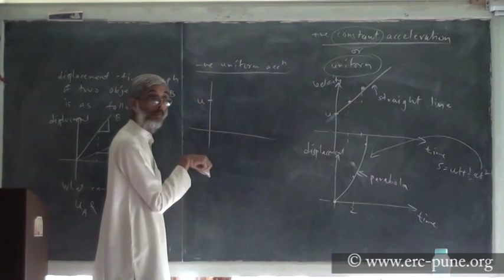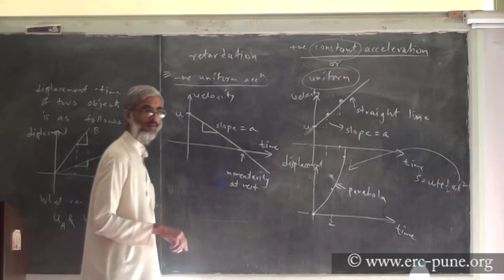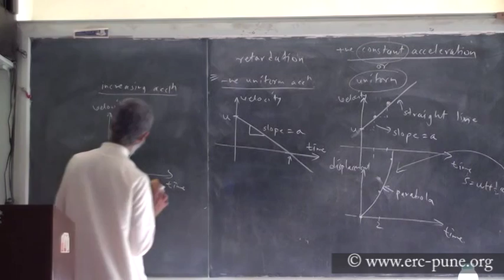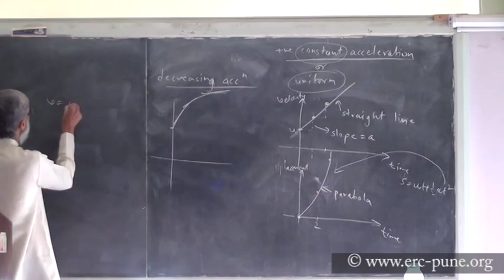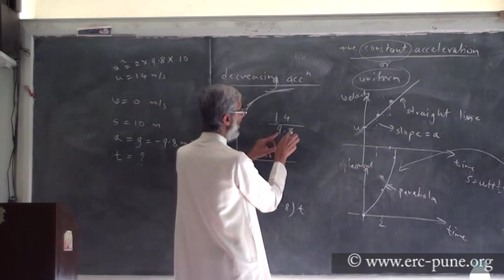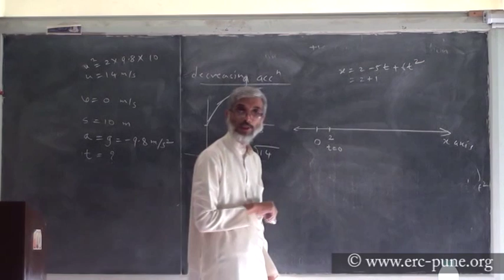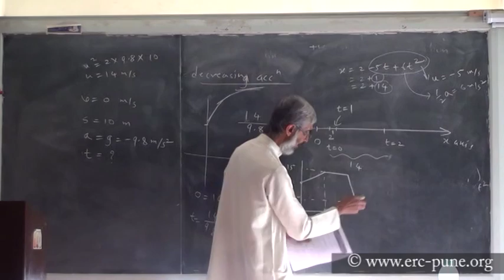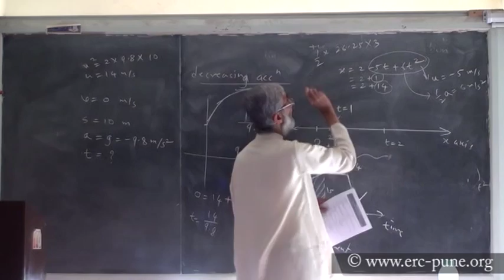Laws of motion : Part 2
By Abhay Limaye